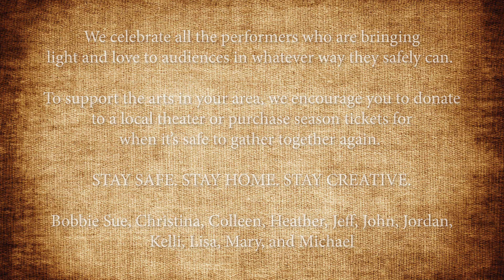Social Distan-Sing - Vol. 3: Oh Corona! (An Oklahoma! Parody)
We encourage you to donate to a local theater in your community, like the historic Memorial Opera House we call home in Valparaiso, Indiana

We've all performed on stage together in the past, but social (and physical) distance meant that if we wanted to do that this time, we needed to think of something else.  We began with a Les Mis parody for a lighter take on a very serious subject in order to bring a smile to those who really needed one.

Now, we are getting a little quirky with this Oklahoma parody that we hope you love! (No (real) animals were harmed in the making of this video).

STAY SAFE. STAY HOME. STAY CREATIVE.
Vocalists:
Bobbie Sue Kvachkoff
Colleen Peluso (Lyrics)
Heather Clark
Jeff De Boer (Editor/Sound Mixer)
John Peluso (Lyrics)
Jordan Chaddock
Kelli Gianotti
Lisa Woodruff Hedin
Mary De Boer
Michael Pals
Christina Pals

(Karaoke Instrumental Version)" - ProSound Karaoke Band

Lyrics:
This Quarantine has now become a part of life
There’s so much changin’ but we have to wait
Boredom and frustration with it causin’ strife
Buyin’ time til we can vaccinate

Vaccinate!
Patience while we wait

Doctors and our nurses, put themselves in danger
Working extra hours, Just to save a stranger
We’ll stay in our houses, socialize on zoom
Plenty of rest ‘fore lives resume
Plenty of time to learn to cope
Plenty of heart and plenty of hope

Oh, Corona, now we know what science has to say.
It’s not safe to meet, stay off the street
And make sure that you’re six feet away!
Oh, Corona, Kids are home cuz schools are closed for days
We're all teaching now, We don't know how
Our Teachers all deserve a  raise!
The doctors and nurses are grand
We’ll stay home just to give them a hand

And so we pray
Yeow! A vaccine’s on its way--
And soon! We’re prayin’
We’ll say goodbye to Corona
Then we’ll all be, O-K.

Oh, Corona when the boredom comes so close to pain
(Oh Corona) Just to cross the street will sure feel sweet
When our neighbors can come talk again

Oh---Corona, every night my friends are standing by
(Every night we) meet on zoom to talk
And we don’t balk
Making plans for when this passes by

The doctors and nurses are grand (yo-ho)
(yippee ay, yippee ay, yippee ay, yippee ay, yippee ay, yippee ay)

Oh Co-Rona - Oh Co-Rona - Oh Co-Rona-

And soon! We’re praying
C-O-R-O-N-A
Oh Corona---Yeow!